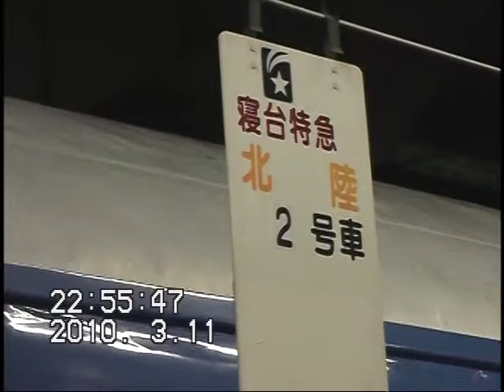【寝台特急 北陸】ブルートレイン ラストラン前日に上野駅で撮影しました。2010/3/11（画質良くありません）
上野～金沢間を走っていた、ブルートレイン、寝台特急北陸です。ラストラン前日の2010年3月11日に上野駅で撮影しました。旧型のビデオカメラで撮影したため画質が良くありません。